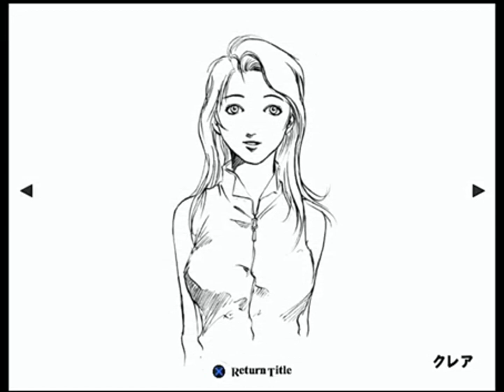隠れた名作だった！【 THE スナイパー 3周目 ラスト】PS UFO登場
3周目はUFO登場！
シンプルシリーズでは名作？扱いらしい。

普段はLive配信しています。